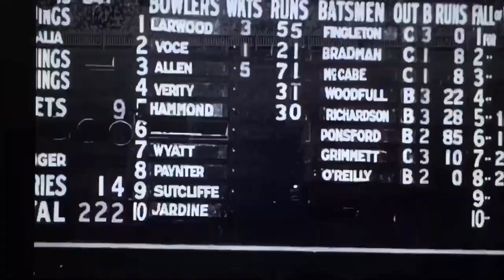Bodyline 3rd Test: the Battle of Adelaide Oval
The ‘Battle of Adelaide’, the third test in the 1932-33 Bodyline series, was the most acrimonious test match in cricket history. England captain Douglas Jardine devised the ‘fast leg theory’ tactic utilising the pace bowling of Harold Larwood and Bill Voce to combat the brilliance of Australian batsman Don Bradman. Among Australian players felled by Larwood’s bouncers included captain Bill Woodfull who was hit over the heart and wicket-keeper Bert Oldfield who sustained a fractured skull.